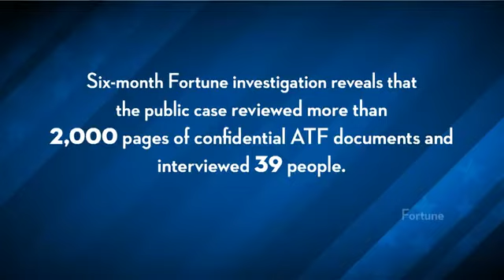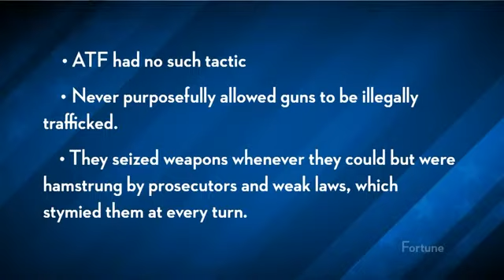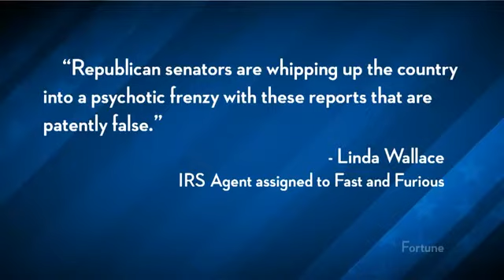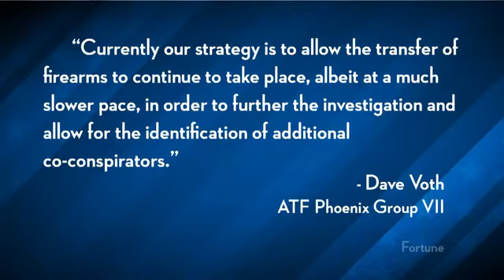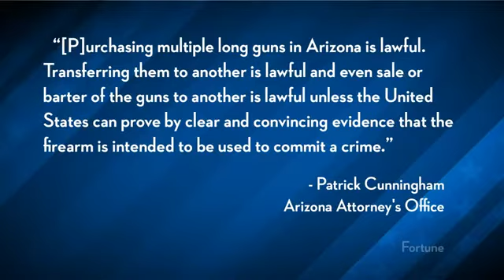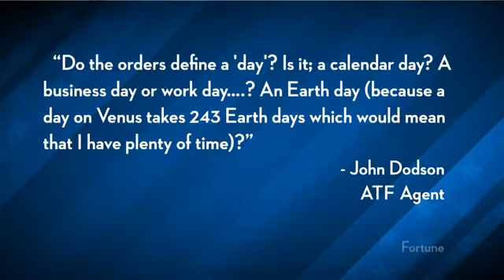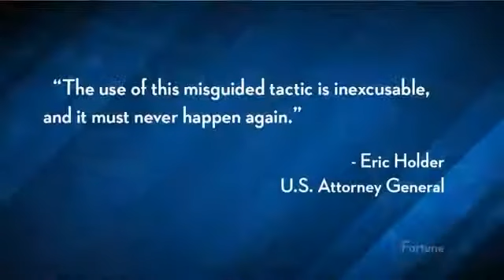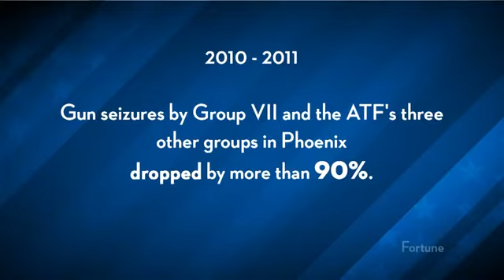_Fast And Furious_ Scandal BS_ (mirror)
Originally published on Jun 27, 2012 by TheYoungTurks

"A Fortune investigation reveals that the ATF never intentionally allowed guns to fall into the hands of Mexican drug cartels. How the world came to believe just the opposite is a tale of rivalry, murder, and political bloodlust."* Is Fast And Furious still a scandal for Eric Holder and others in the Obama Administration? The Young Turks host Cenk Uygur breaks it down.